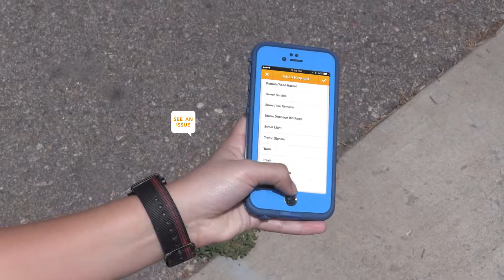YourGOV - Windsor's New Service Request Portal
YourGOV is Windsor's new platform to submit service requests, compliments or concerns to the town. for more information.